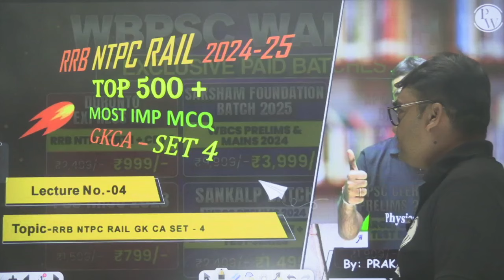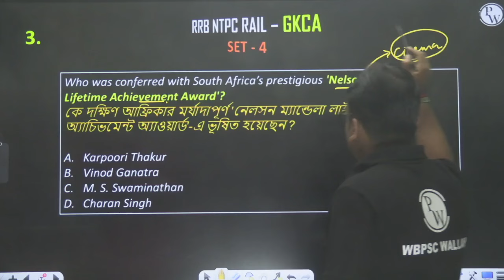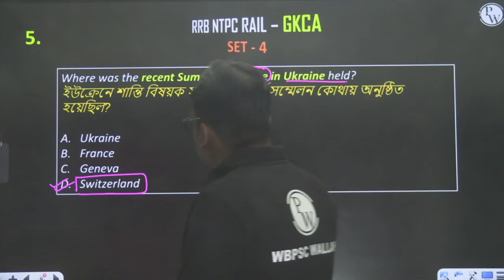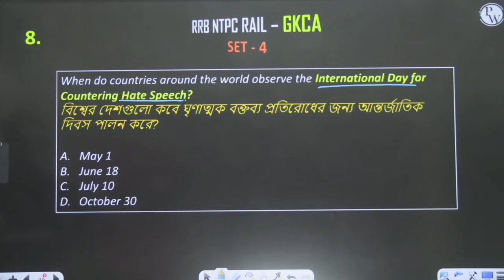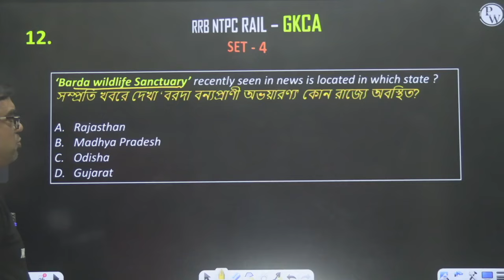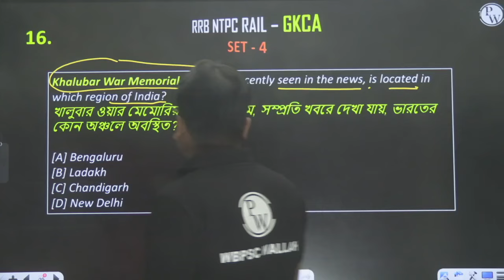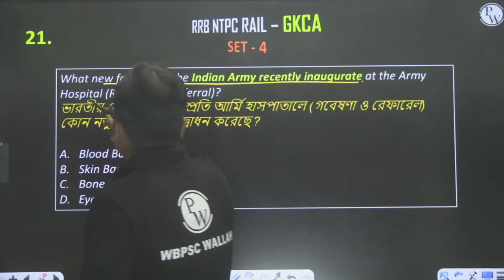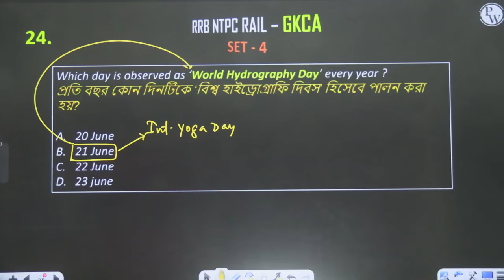RRB NTPC GK & CA | Top 500+ Most Important MCQs | Set - 4 | RRB NTPC GK-CA Class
📕 Duronto Express 2.0 Batch (RRB NTPC CBT-1 & CBT-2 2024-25 Exams) Enrollment Link👉🏻

📕 Sankalp Batch (WBCS Prelims 2024 Special Crash Course With Test Series) Enrollment Link 👉🏻

📕 WBPSC Clerkship Prelims 2023 Special Practice Batch With Test Series Enrollment Link👉🏻